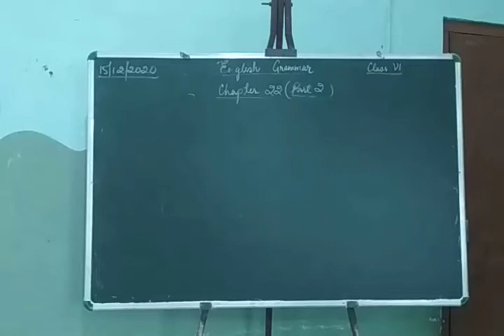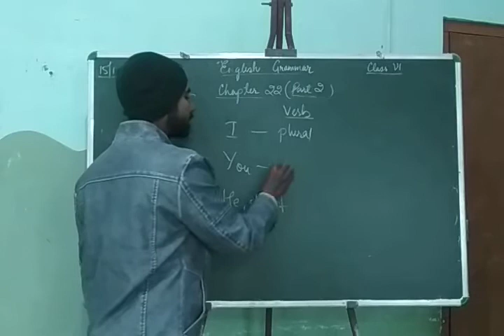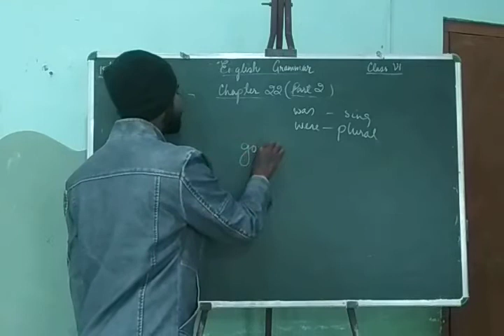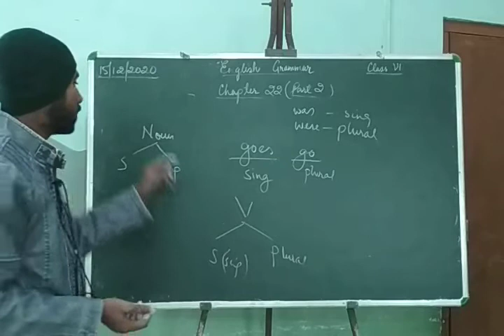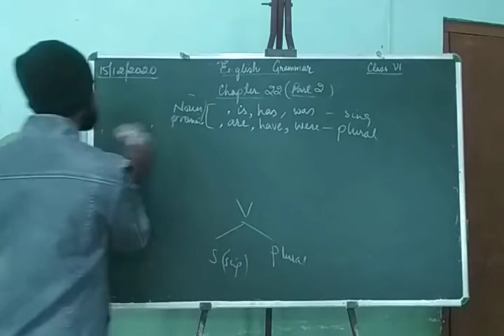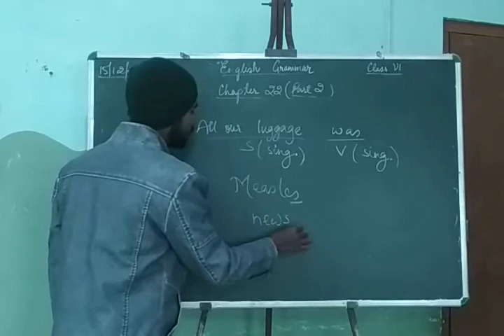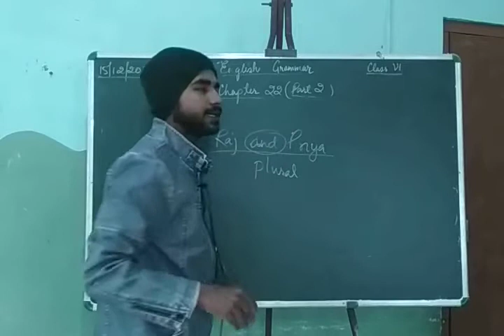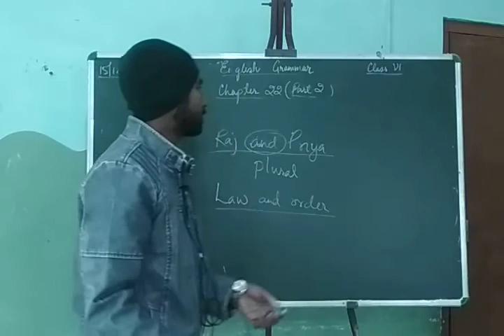English Grammar Class 6th Chapter 22 Part 2